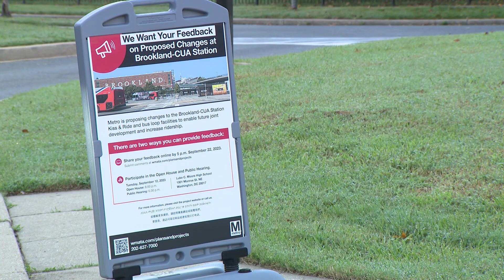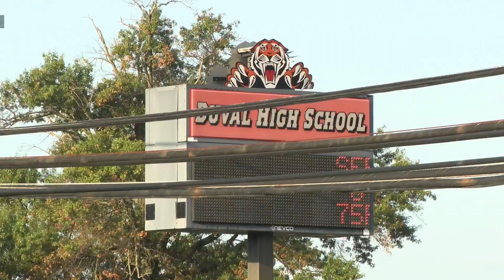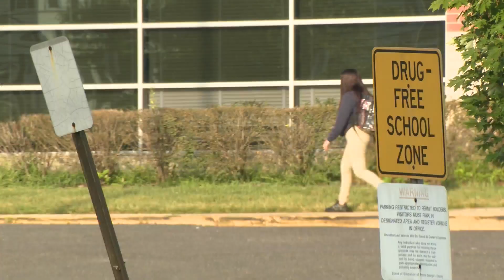Top Stories from DC News Now at noon on September 12, 2023